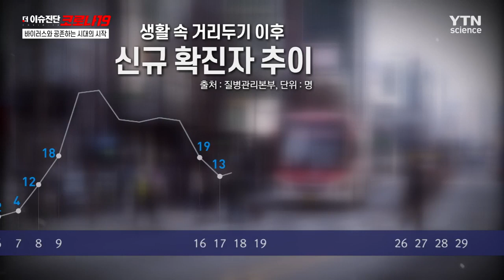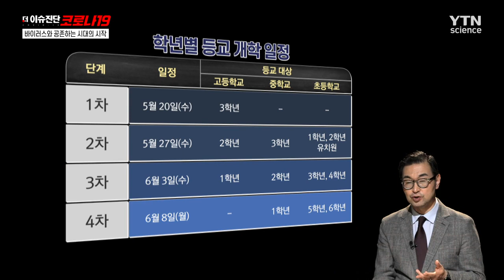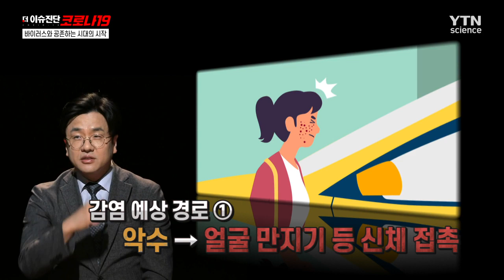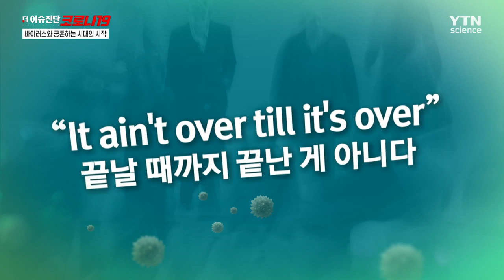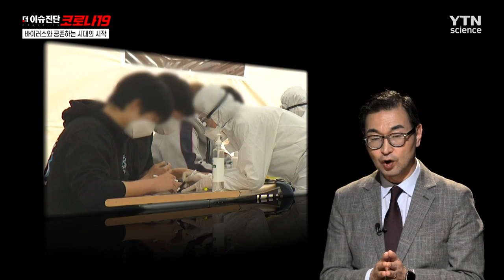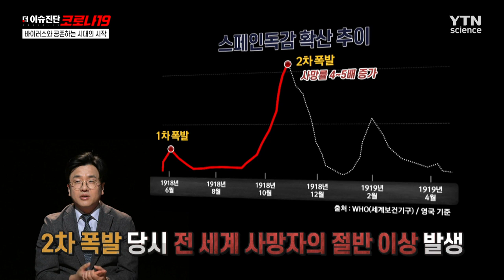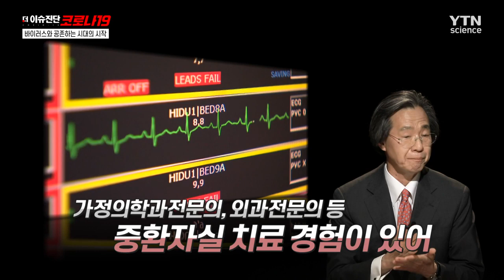바이러스와 공존하는 시대, 포스트 코로나 시대는 어떤 모습일까? [더 이슈진단 코로나19] 10회 / YTN 사이언스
“2020년 1월 20일, 국내 첫 코로나19 확진자 발생”

그리고, 반년이 다 되어가는 지금
작은 방심의 빈틈을 파고드는 코로나19로,
대한민국뿐만 아니라 전 세계의 시간은 멈춰버렸다!

아직 기대뿐인 치료제, 백신의 개발, 되찾을 수 없는 코로나19 이전의 일상!
우리가 앞으로 맞이하게 될 포스트 코로나 시대는 어떤 모습일까?

바이러스와의 현명한 공존 방법,
'더 이슈진단 코로나19'에서 알아보자.